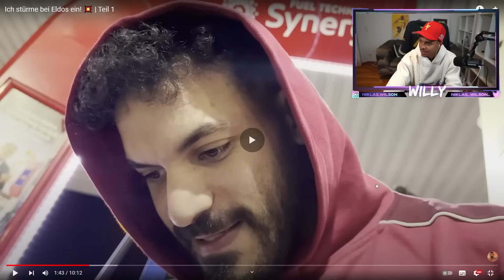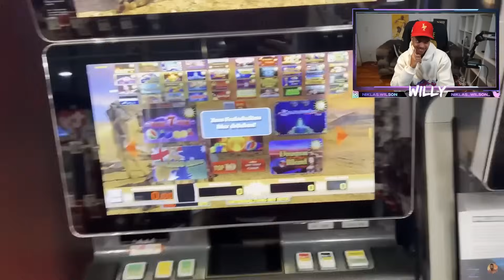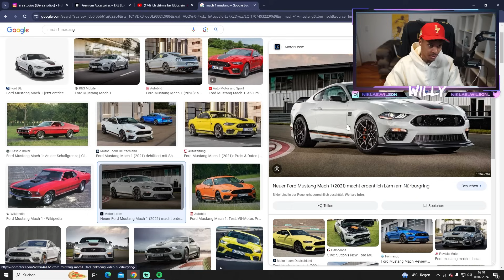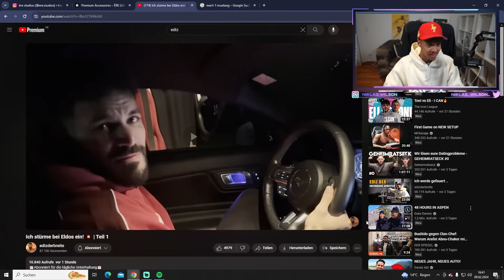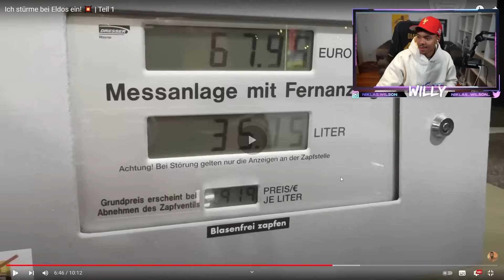ELDOS WIRD VON EDIZ GEPACKT!😐 | Niklas Wilson